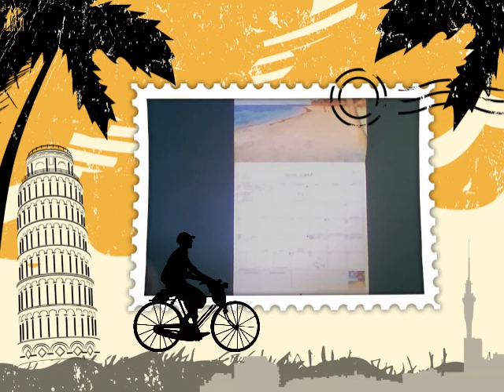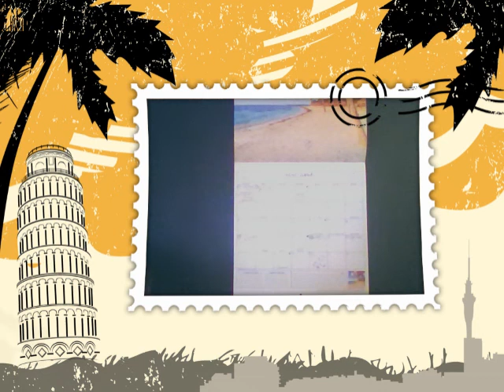YOUR ANGEL READING APRIL 1 YOUR LOVE, YOUR PURPOSE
Time: April 1, 2020 03:00 PM Eastern Time (US and Canada)

 Todays live call; 3:00pmET/2:00pmCT/1:00pmMT/12:00pmPT/8:00pmUK/9:00pmCET

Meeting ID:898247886